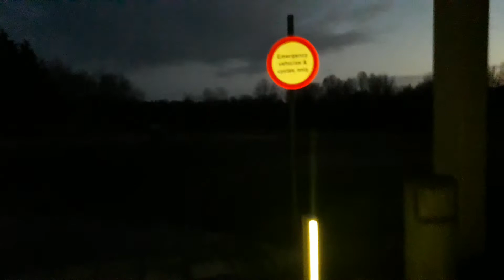Wild Vlogs | Tallulah's Dream Palace - 'Subpoenaing James Charles'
Hi, I'm Tallulah La Ghash, Oneironaut & Writer

LINKS TO RELEVANT VIVA LA GHASH BLOG POSTS - PLEASE CHECK THESE OUT:
Dream 1048 - 'Subpoenaing James Charles' (23/12/2019) -

Viva La Ghash! Girl Interpreted: An Analytical Self Portrait of a Dreamer (this is my Lucid Dreaming/Dreaming Blog)
Add me on Facebook (this is a Facebook Page dedicated to my Lucid Dreaming/Dreaming Blog and Youtube Channel)